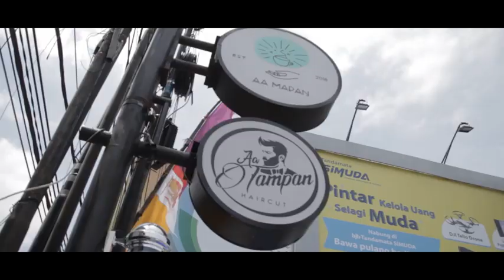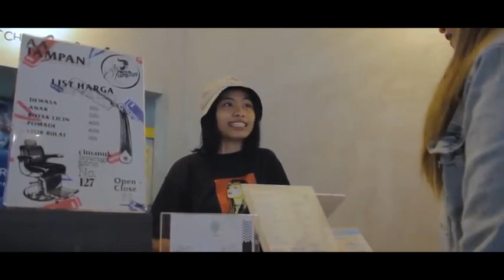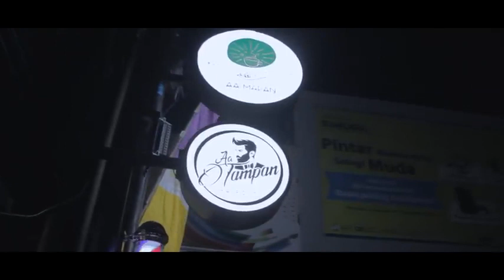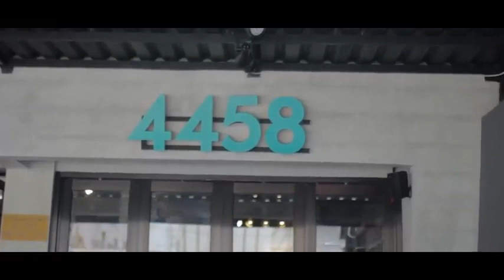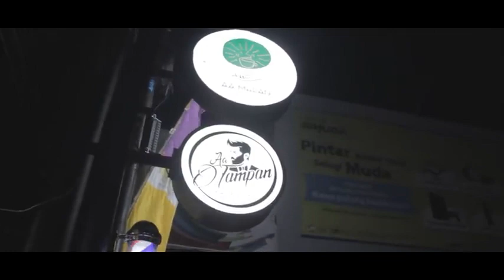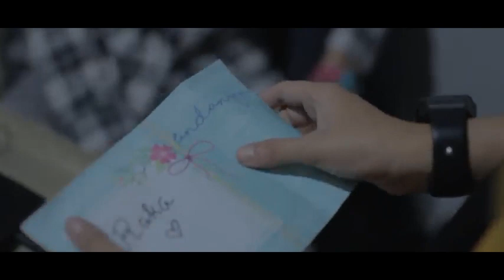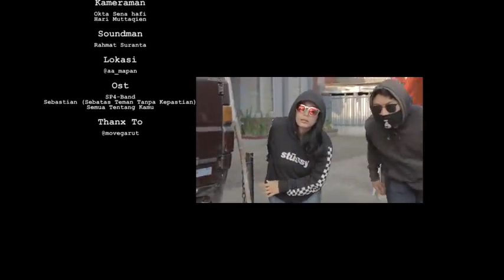film pendek terbaru bikin nangis film terbaik 2021